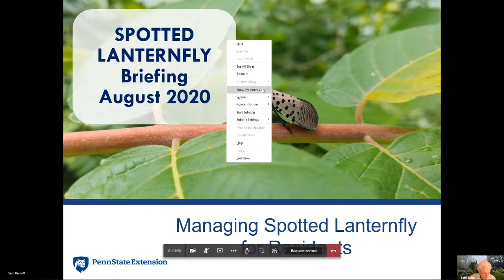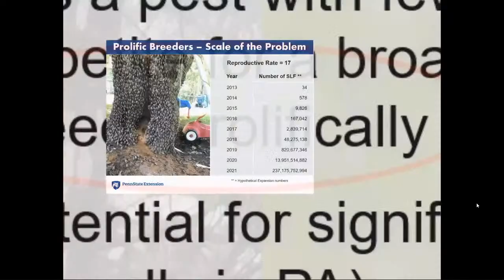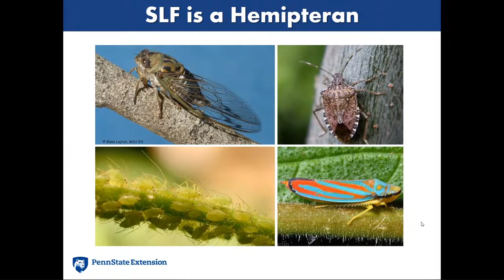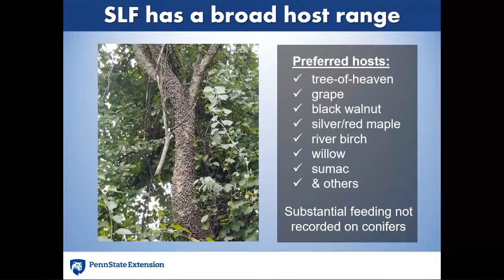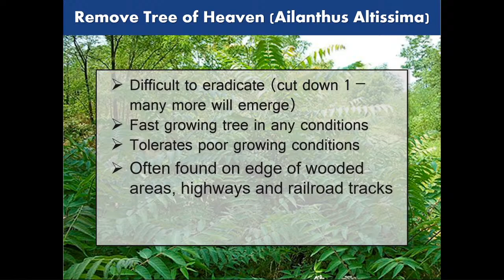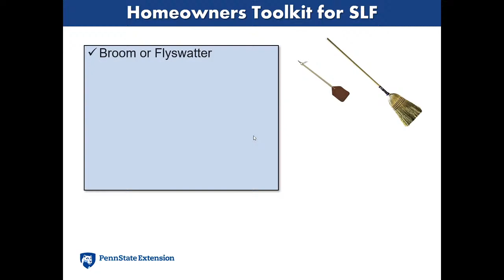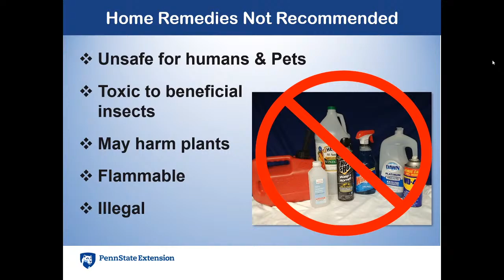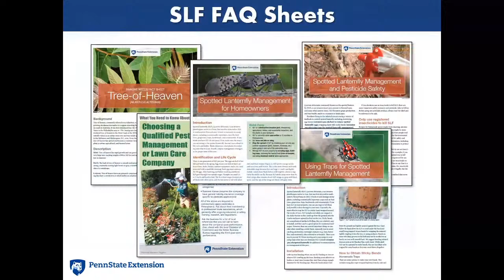Spotted Lanternfly Virtual Town Hall